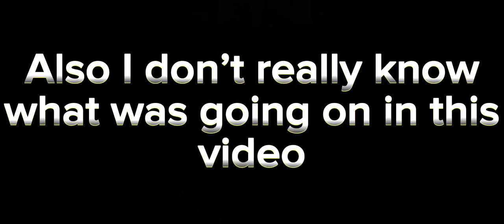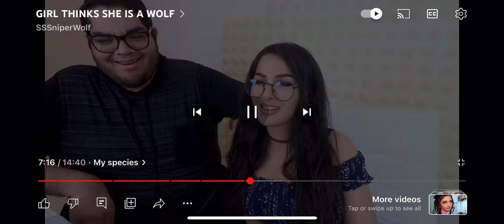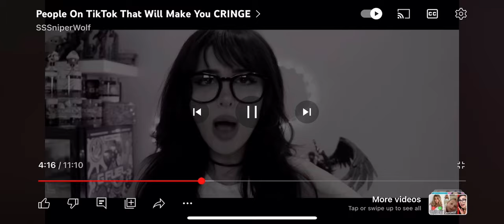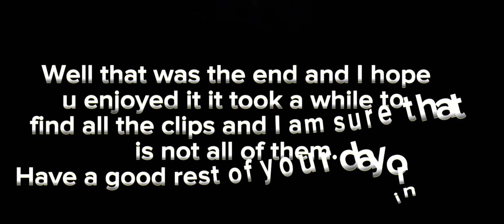Every time Sssniperwolf said something about furries or therians